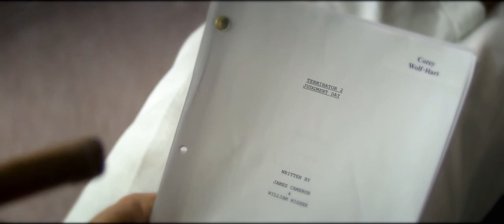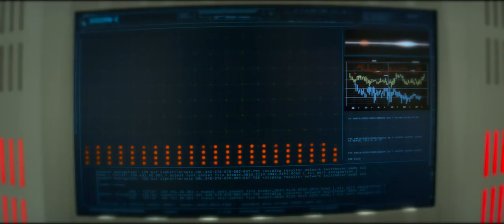Future Man S02E05 - Revenge [Best of Wolf]